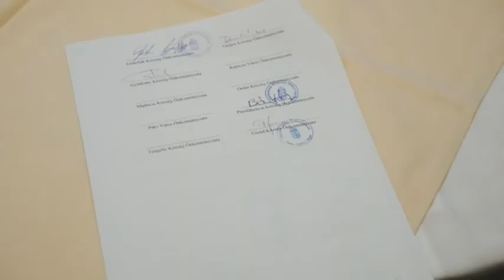Aláírták az új Társulási Megállapodást – 16-ra nőt a TEIT-es települések száma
Megújította együttműködési szerződését az MVM Paksi Atomerőmű Zrt. és a Társadalmi Ellenőrző, Információs és Településfejlesztési Társulás. A TEIT ülésén az új Társulási Megállapodást is aláírták, amelyben már a három új belépő is szerepel, így a társulás településeinek sora 16-ra nőtt.